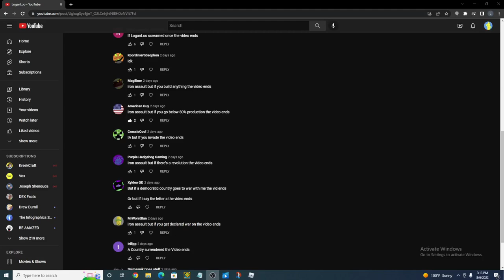Iron Assault, But if I go below 80% Productivity, the video ends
shoutout to american guy